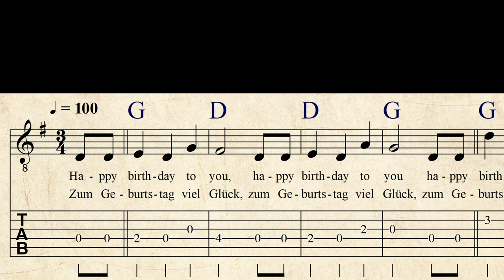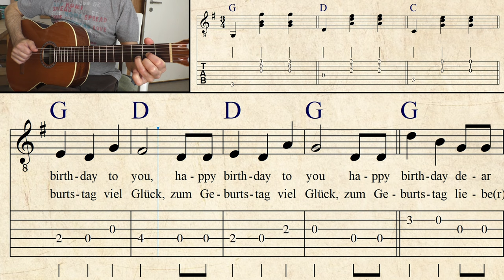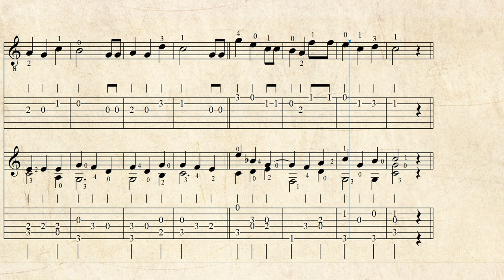HAPPY BIRTHDAY | 3 versions | Guitar Lesson | Sheet Music & TABs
1.Melody in G (easy)
2.Singing & strumming/picking in G (moderate)
3.Classical duet in C (advanced)

1.Melodie in G-Dur (leicht)
2.Gesang & Begleitung in G-Dur (mittel)
3.Klassisches Duett in C-Dur (fortgeschritten)

Guitar: GODIN 'LA PATRIE' CONCERT
Notation: FINALE 14
Audio: ZOOM H6
Camcorder: PANASONIC HC-V777
Video Editor: DAVINCI RESOLVE 17

0:00 Melody only
0:43 Singing & Accompaniment
1:28 Classical Duet
2:10 Video suggestions